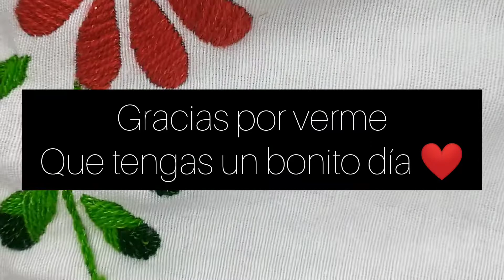BORDAR Flores CHICAS muchos pétalos y HOJAS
hojitas sencillas con un pequeño toque que hace la gran diferencia
hola amigos aquí les dejo una opción más para bordar hojas o pétalos pequeños espero les guste  dejamelo saber en los comentarios ❤️ bendiciones 🌻